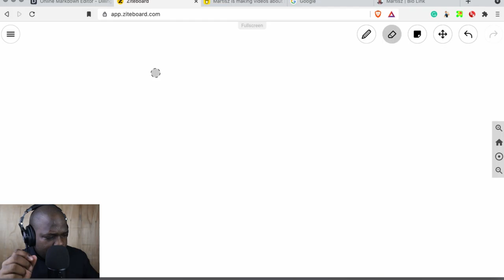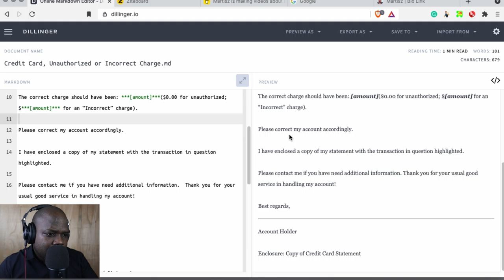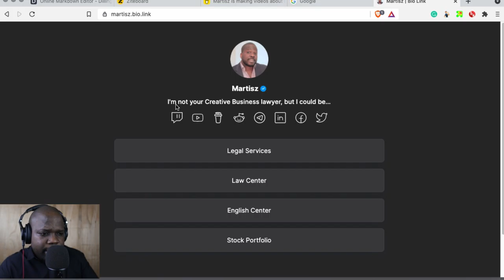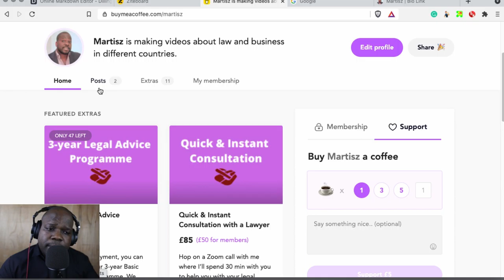Unauthorized Or Incorrect Charge? | Martisz [How to]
In this video I will show you how to do when there is an unauthorized or incorrect charge. I will be discussing some things that you can use. These videos will be very helpful for consumers, entrepreneurs, business owners, and creators.